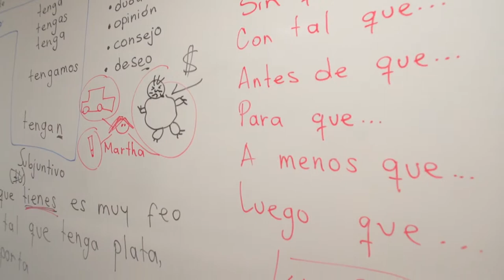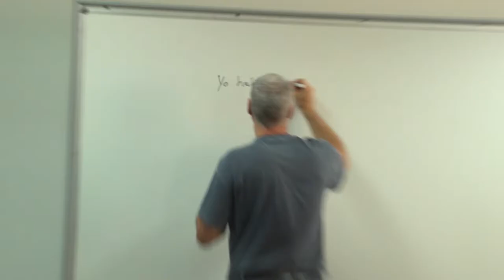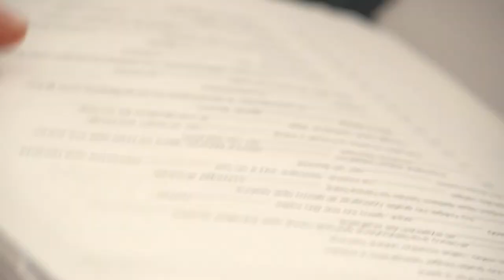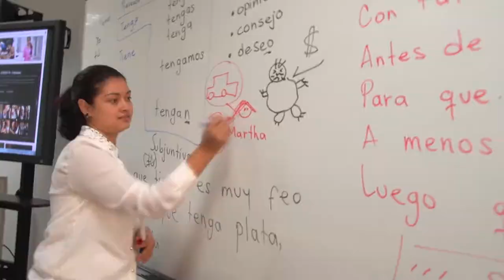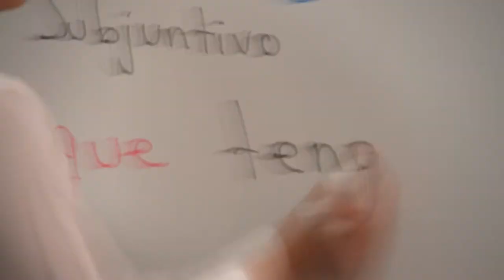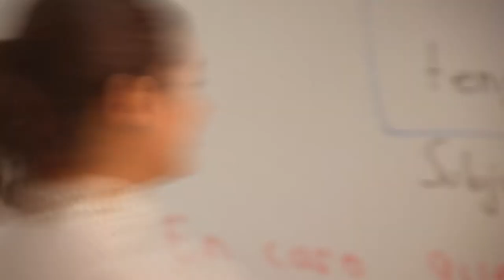Laboratorio de idiomas - Español para extranjeros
Visitamos el laboratorio de idiomas en la UPB donde nos hablaron de los idiomas que podemos aprender con ellos, los instrumentos tienen para aprender el segundo idioma y demás oportunidades que tenemos para seguir aprendiendo y fortalecer la segunda lengua.